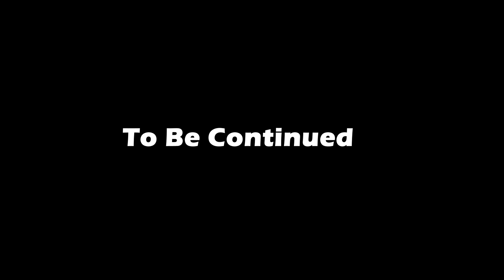Naruto [Rasengan] VS Sasuke [Chidori] - Final Battle 🦊 🐸 🍜 LEGO Naruto Ninja Ultimate Stop Motion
Since the childhood rivalry between Naruto and Sasuke, one of them has to put an end to this! But both Naruto and Sasuke have their own signature Jutsu techniques!
➡️ Will Naruto's Rasengan defeat Sasuke's Chidori? And what about Sasuke Fire Jutsu (Blaze Release)? Will it beat the Naruto's Shadow Clone technique? Let's watch the video to check out the full combat with all of these Jutsu and teleportation techniques in cinematic LEGO action!

Naruto (Japanese: NARUTO ナルト ) is a Japanese manga series written and illustrated by Masashi Kishimoto.
➡️ It tells the story of Naruto Uzumaki, a young ninja who seeks recognition from his peers and dreams of becoming the Hokage, the leader of his village.

💬 Which one do you prefer? Naruto's Rasengan or Sasuke's Chidori?

Welcome to the official YouTube Channel of LGMotion - Your Stop Motion LEGO channel for spectacular, cinematic, and vivid Movie and TV Show recreations 🎬

From Marvel Superheroes to Naruto, and more - LGMotion is here to entertain you with both recreations of existing stories, as well as original adventures featuring some of your favorite characters!
➡️ At LGMotion, our passion is creating high-quality Lego Stop Motion. Let your imagination run wild with us - playtime has just begun.

Follow the journey of funny, awesome-looking, and carefully depicted frames becoming a real scene or even small movies with amazing attention to detail!
➡️ This is cinema-style stop motion at its best!

📧 We deeply appreciate your ideas or recommendations.